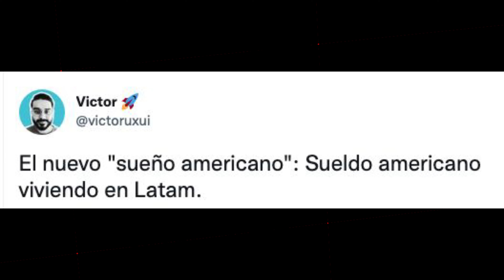10 Best South American Cities for Digital Nomads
A few weeks ago, I saw this quote on LinkedIn: The new "American Dream" is earning a US Salary while living in Latin America.

Not only is there a high number of digital nomads traveling again after the pandemic, but many companies have also sped up the process of offering remote working positions and are open to hiring freelancers. And if you work for a company in North America, living in Latin America is an excellent choice due to the time zone.

And after doing some research, I came up with my top 10 destinations in South America for remote workers and digital nomads.

🎙️Listen to the podcast episode about 'Mistakes People Make When They Move Abroad'

🎙️ Find the Expats Exposed Podcast in any platform. Just type: Expats Exposed.

😎 About me: I was born in Brazil, but I have lived in Argentina, China, and Colombia. I've been living in Bogota, Colombia since October 2021. I work fully remote as an English teacher, and I moved to Colombia because I wanted to explore this beautiful country and improve my Spanish. So far, I've been having a great time here and I wish to stay in Colombia for a very long time.